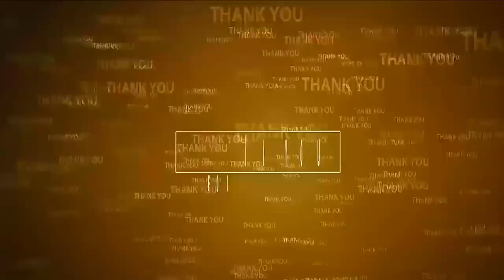ఆయన మాటలు వింటే జైలే గతి | Ex Min Somireddy Warns Officers | Somireddy vs Kakani | TDP vs YCP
- కాకాణి చేతిలో టిష్యూ పేప‌ర్లా అధికారులు
- హై కోర్ట్ స్టేనే ధిక్క‌రిస్తారా...?
- అధికారుల కెరియ‌ర్‌పై బ్లాక్ మార్క్
- కాకాణిపై మాజీ మంత్రి సోమిరెడ్డి ధ్వ‌జం